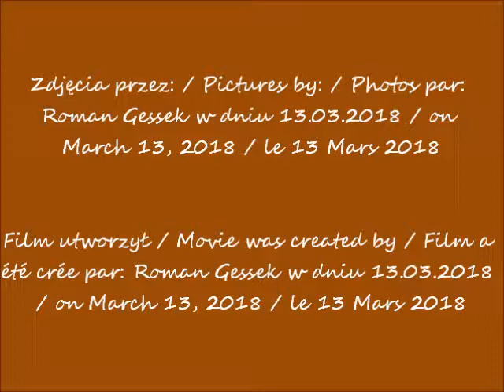2018 03 13 Warszawa Łazienki Stara Oranżeria koncert pieśni związanych z Konfederacją Barską cz 1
Stara Oranżeria / Old Orangery / Ancienne Orangerie
Teatr Królewski / Royal Theater / Théâtre Royal
Koncert historyka sztuki prof. Jacka Kowalskiego / Concert of the art historian professor Jacek Kowalski / Concert du professeur d'histoire de l'art Jacek Kowalski
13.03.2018 przed / before / avant  17H00